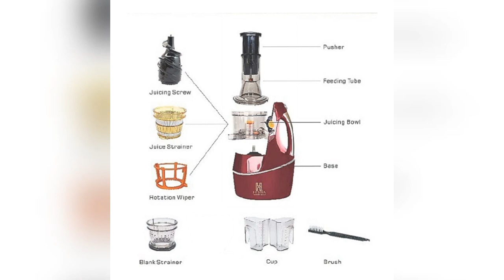Juicer mixer grinder|Nutrimax|240v|Heatia nutrimax|Electronics|16,600/-Rs. teelshopnow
Name of product:-Juicer mixer and grinder
Name of model:-Nutrimax
Name of company:-Hestia
Product colour:-wine Rad
Product size:-1
Specifications:-Bigger Auger and 55 RPM allows for maximum juice to be squeezed

2 strainers included: Juice Strainer & Frozen fruit Strainer

240 W AC Induction motor with extreme Torque to squeeze frozen fruits

100% pure Copper wired motor weighing 4.163 Kgs. Total weight of the machine is 7.3Kgs. Assured decade long usage
Power: 240 watts; Operating Voltage: 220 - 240 volts
Residential Use: 3 years on Electrical parts and 10 years on motor.  Commercial Use: 1 year on the product and 1 year on motor. Please note warranty excludes Normal wear & tear, Plastic & Silicone parts
Includes: Juicer, Hopper, Pusher, Juicing screw, Juicing bowl, Juice strainer, Frozen fruit strainer, Cleaning brush, Rotation wiper and 2 cups
Market product price:-22,500/-Rs.
teelshopnow offer product price:-16,600/-Rs.